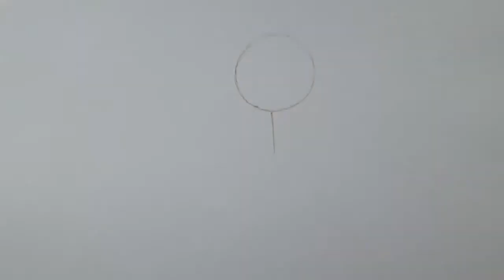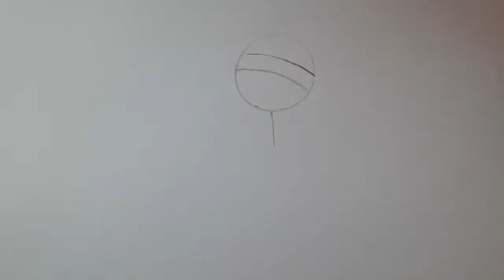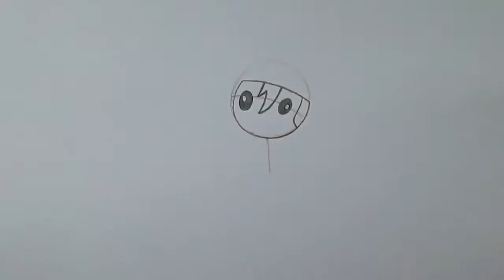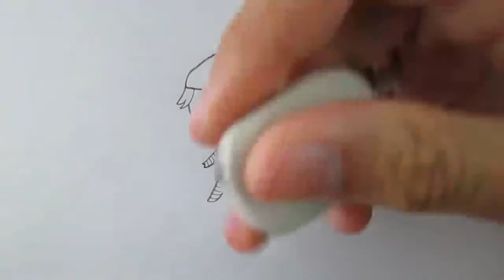Cómo dibujar elfos de Navidad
Aprende a dibujar elfos de Navidad en una versión muy rápida y fácil con este Loblogue video.